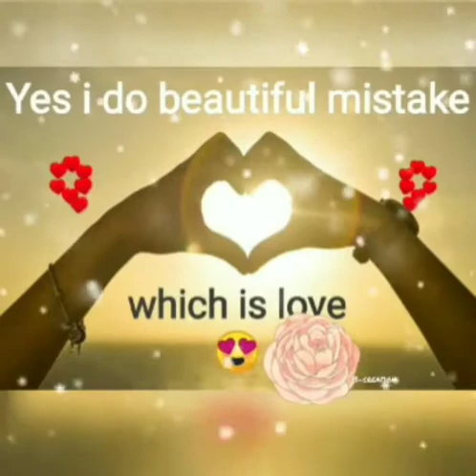Tujpe meri hey davedariya what's app status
♥️Love recognizes no barriers♥️